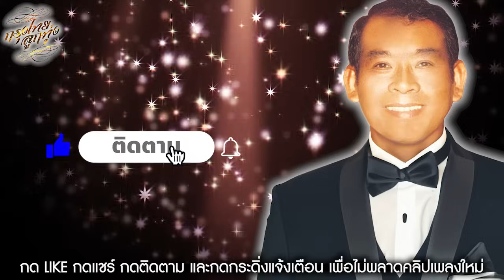ทูล ทองใจ : ปรารถนา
00:00  ปรารถนา
03:13  ในฝัน
06:24  สอนพี่ให้รัก
09:35  จูบมัดจำ
12:24  น้ำตาเทียน
15:28  นางแก้ว
18:42  ไพรรำพึง
21:55  จากเหนือเมื่อหนาว
25:36  แสบทรวง
28:42  โปรดเถิดดวงใจ

เพื่อเป็นกำลังใจรบกวนฝาก กด LIKE กดแชร์ กดติดตาม และกดกระดิ่งแจ้งเตือน เพื่อไม่พลาดคลิปเพลงใหม่